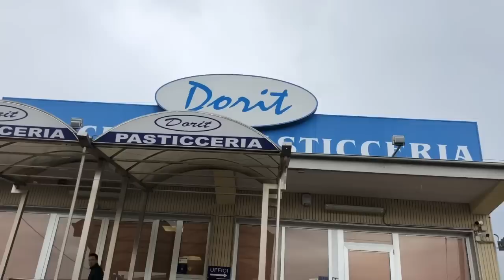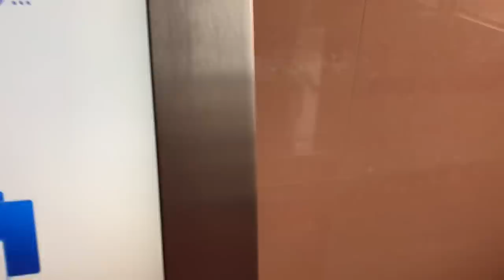COMPLEANNO VLOG TANTI AUGURI DENIS!!! Vlog 7e 8 aprile 2019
Ciao a tutti ecco un nuovo vlog un compleanno vlog di mio nipote è molto altro!